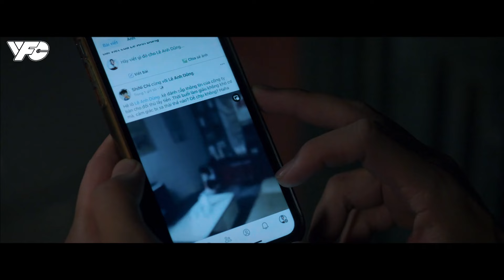Những nẻo đường gần xa | Anh trai CAY ĐẮNG khi biết em trai mình KIẾM TIỀN "BẨN" | VFC Official